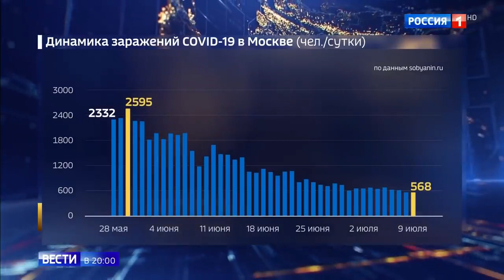Парки готовятся к открытию но атракционы ещё закрыты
Парки готовятся к открытию  но атракционы ещё закрыты 09 07 20

Помощь каналу.